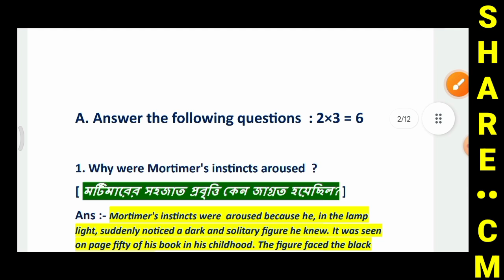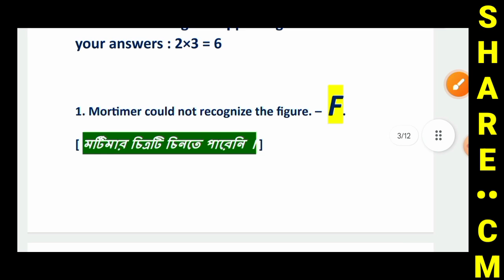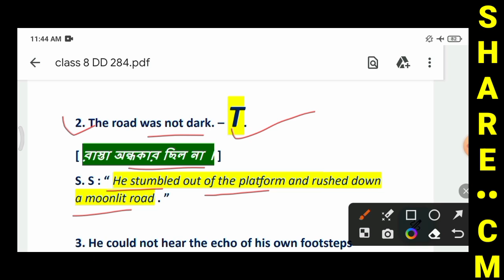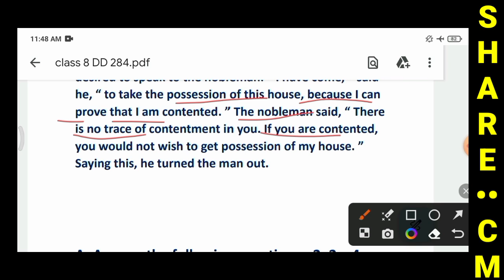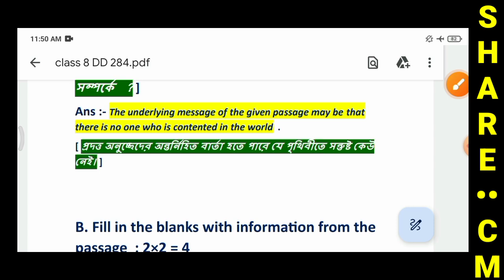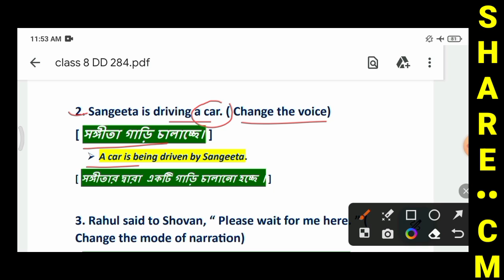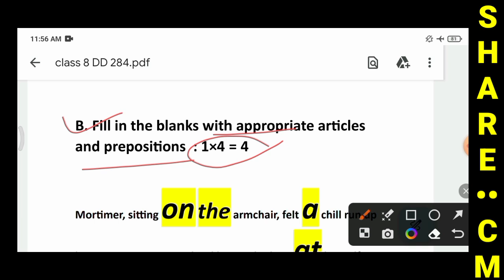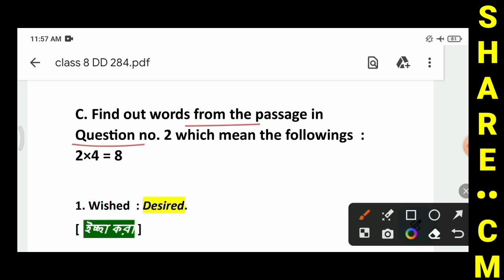Duff & Dutt 2023 Class 8 English | Class 8 Duff & Dutt English 2023 3rd Summative Page 284 MS - 3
Class 8 Duff and Dutt English 2023 3rd Summative Page 284 MS - 3